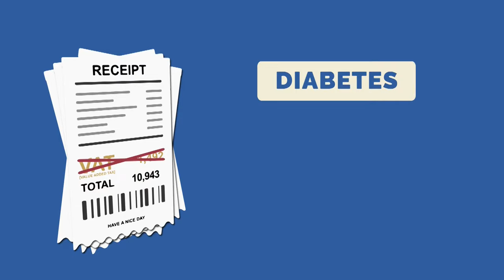TRAIN Law explained in 45 seconds!